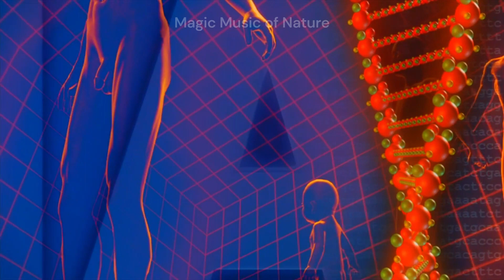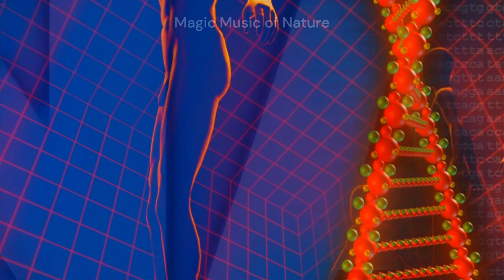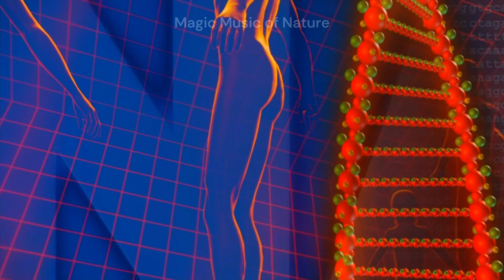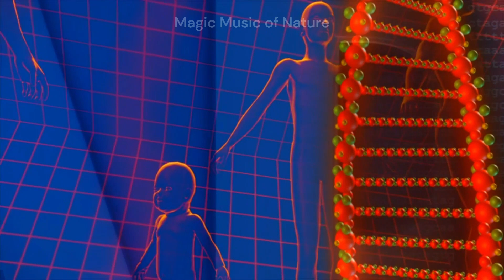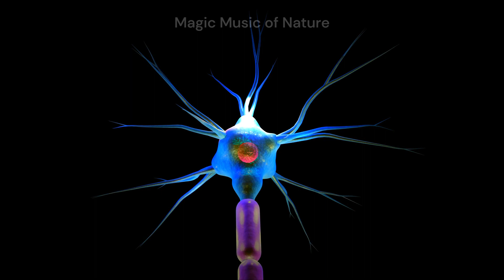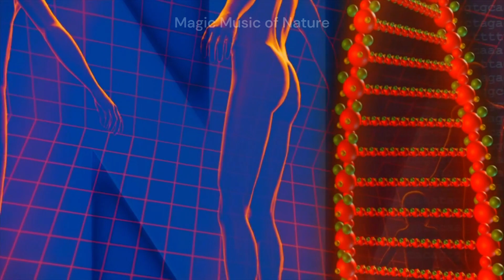528 Hz Deep Healing Sleep Music • Repairs & Heals on DNA Level • Frequency Healing DNA Repair • Full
Welcome to the full version of our highly anticipated video: "528 Hz Deep Healing Sleep Music • Repairs & Heals on DNA Level • Frequency Healing DNA Repair • Full."

Prepare yourself for a truly transformative experience as we take you on a deep healing journey through the power of sound frequencies.

In this extended video, we have meticulously crafted a mesmerizing and immersive soundtrack tuned to the healing frequency of 528 Hz. This frequency is believed to have the ability to repair and heal on a DNA level, bringing harmony and balance to your mind, body, and soul.

As you surrender to the soothing melodies and gentle vibrations, allow yourself to be enveloped in a state of deep relaxation. Feel the healing energy penetrate every cell of your being, promoting physical and emotional well-being, and restoring your natural balance.

This full-length video is designed to accompany you throughout the night, providing a restful and rejuvenating sleep experience. Allow the healing power of 528 Hz to work its magic as you drift into a state of deep, uninterrupted slumber.

Prepare yourself for a night of deep healing and rejuvenation. Get ready to experience the full power of "528 Hz Deep Healing Sleep Music • Repairs & Heals on DNA Level • Frequency Healing DNA Repair • Full."